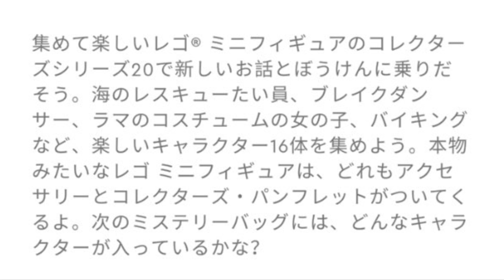レゴ ミニフィグ紹介 シリーズ20 戦隊ヒーロー